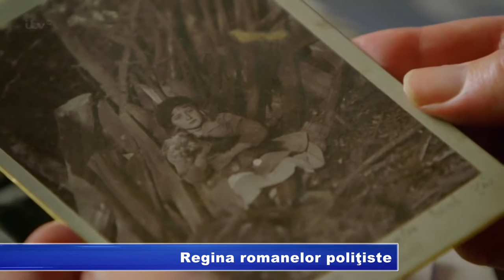Regina romanelor poliţiste RUB